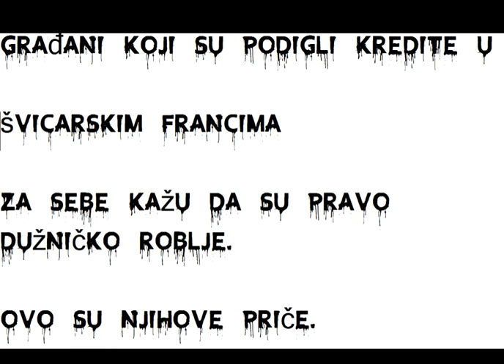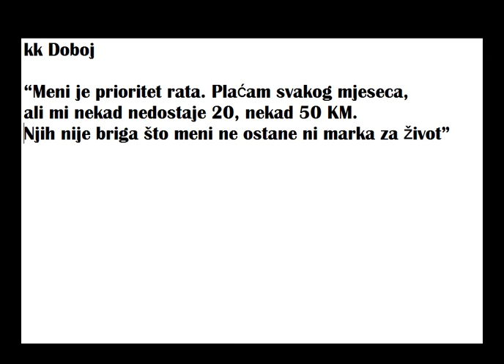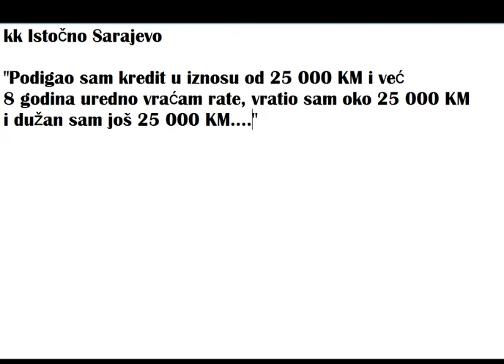HYPO UBICA GRADJANA